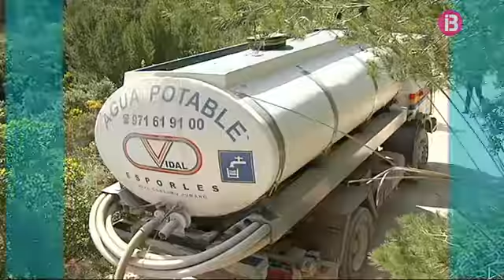Resum Notícies Vespre 07-10-2016